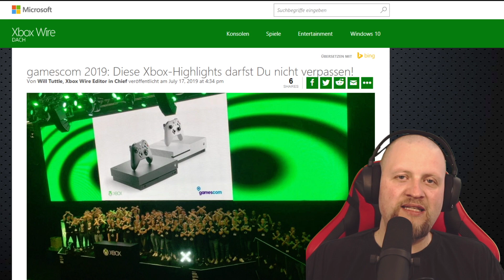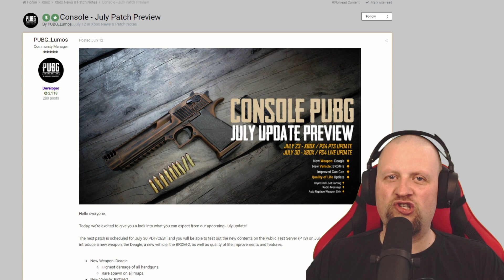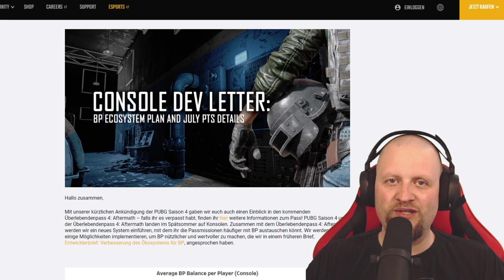Xbox News Infos zur Gamescom 2019, Gears 5, ARK Valguero, PUBG Update | DEUTSCH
Das sind meine Xbox News der letzten Woche! am 21.07.19

Xbox Game Pass neue Games!

« Meine Partner! »

Xbox One Guthaben schnell & günstig kaufen!
« Xbox Live Gold kaufen! »